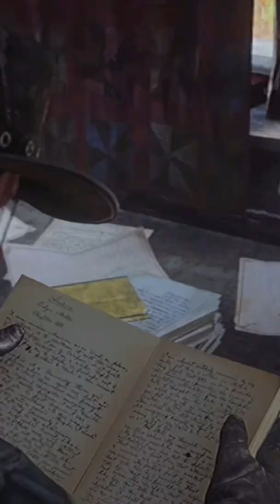John Marston finds Evelyn Miller